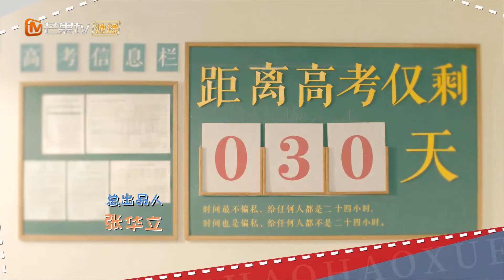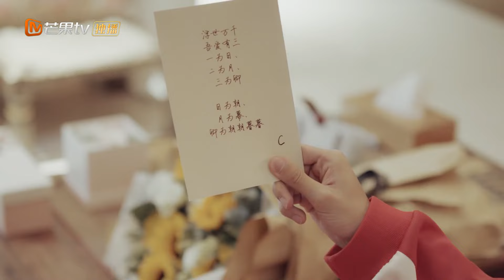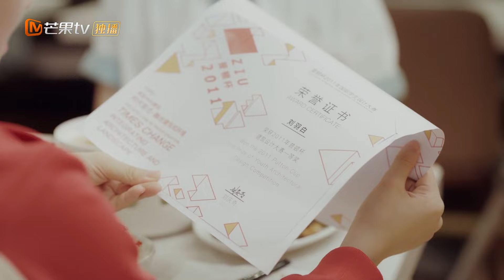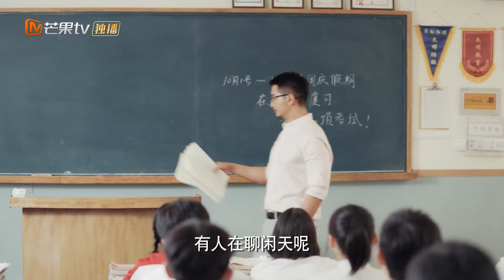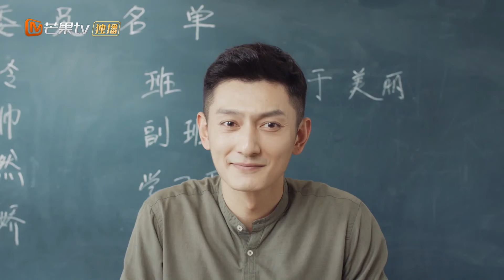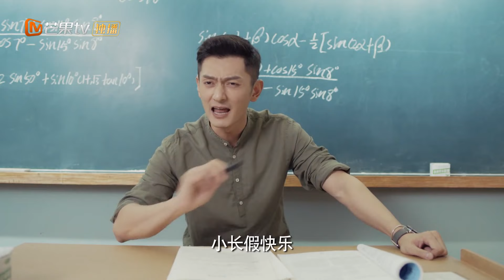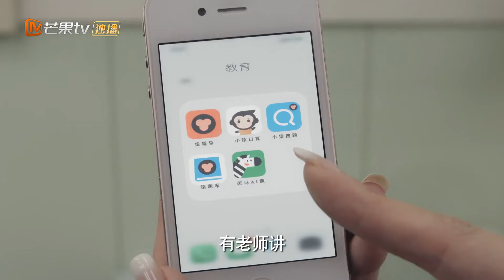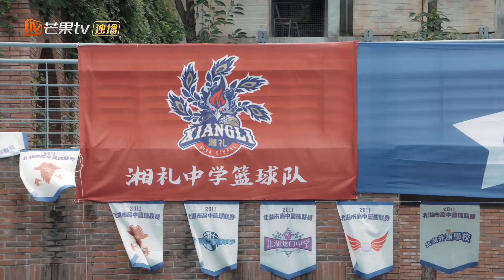Don't Disturb My Study | EP6 | Makan malam bersama | MangoTV Indonesia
【Synopysis】
Pada usia 28 tahun, Nan Xiang Wan, direktur sumber daya manusia dari perusahaan terkenal di dunia yang di permukaan tampak seperti orang yang kuat dan percaya diri,  penuh kecemasan yang menderita diskriminasi akademis. Psikoterapi berteknologi tinggi membawa ingatan Nan Xiangwan kembali ke 10 tahun sebelumnya, memungkinkannya untuk meninjau tahun seniornya di sekolah menengah dan menghadapi Kelas 7.